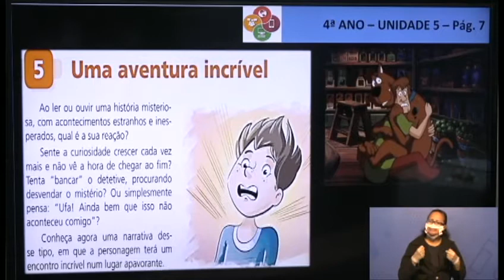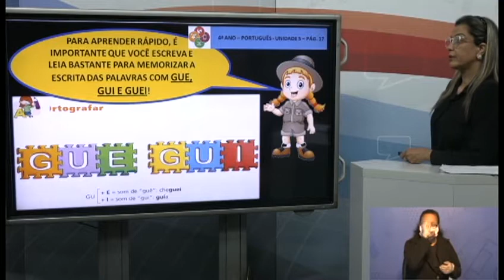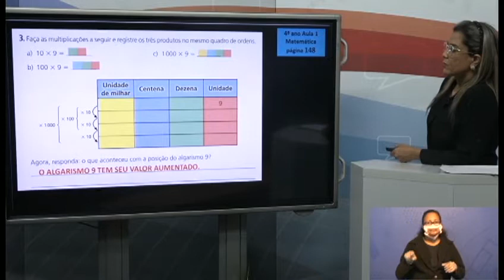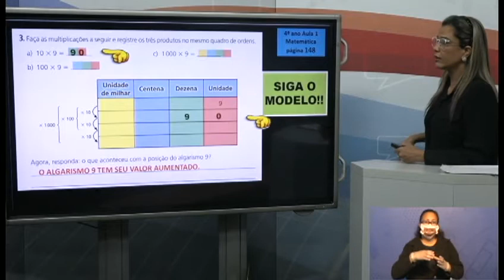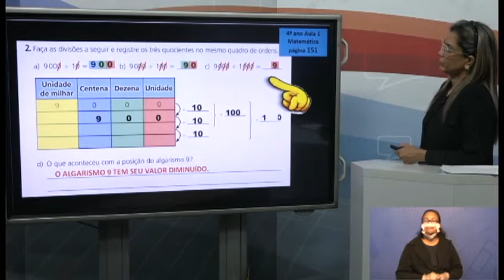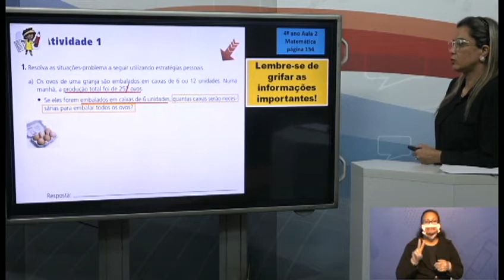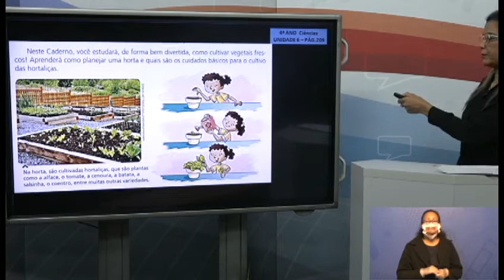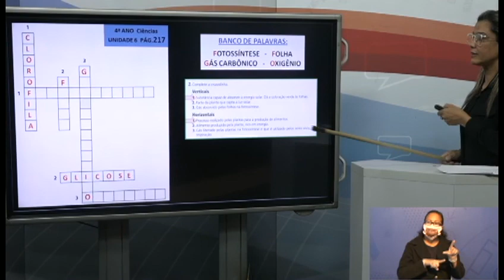16h40 às 16h50 AEE 4ºANO 01 07 20